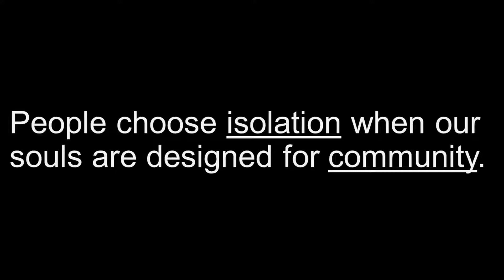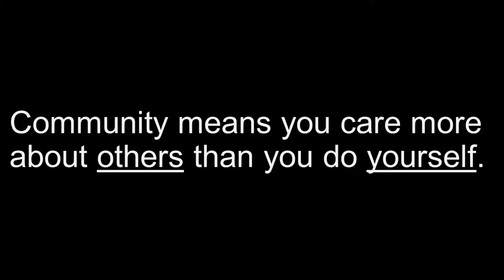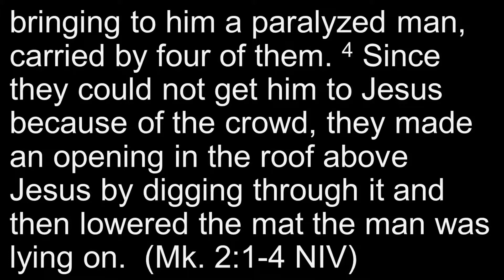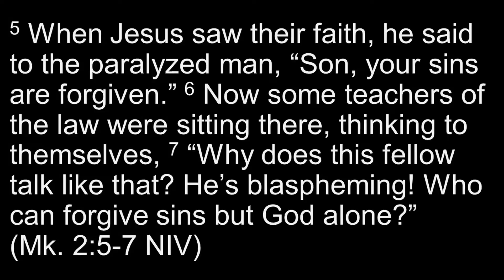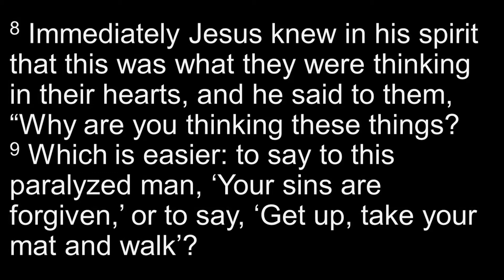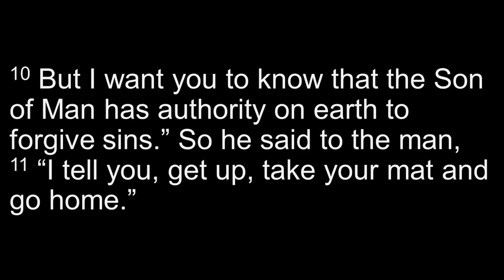whycommunity = Pastor David Harris = Connect Church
Weekend Experience message from Pastor David Harris titled "whycommunity"

We gather every Sunday at 10:00am

Reach Wide - Teach Deep - Unleash Compassion